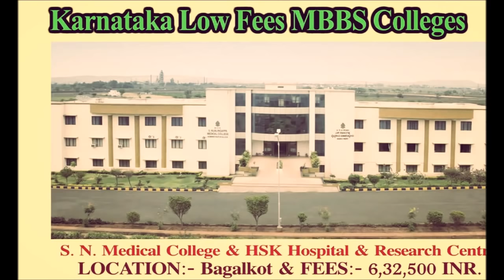5-8 Lakhs FEES Private MBBS College and its Cut off Range (150-550)Marks|| Helpline no -6307064744